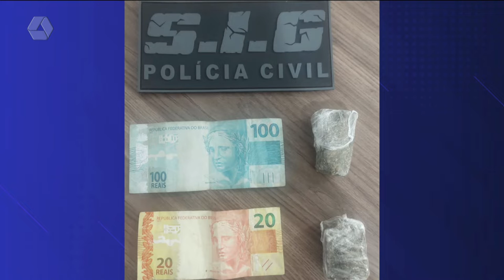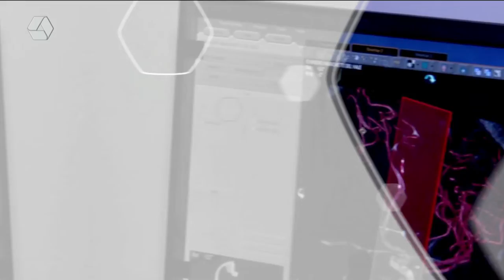Pulseira de Prata 29/06/2022